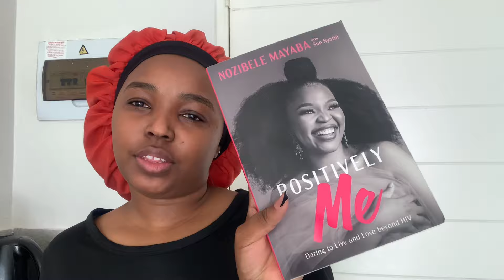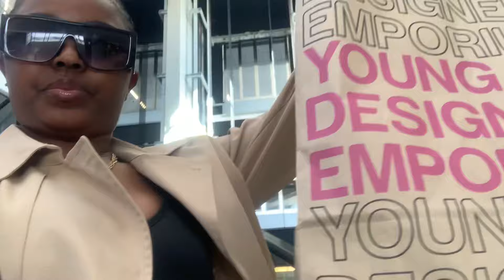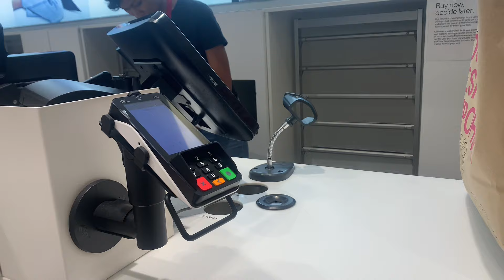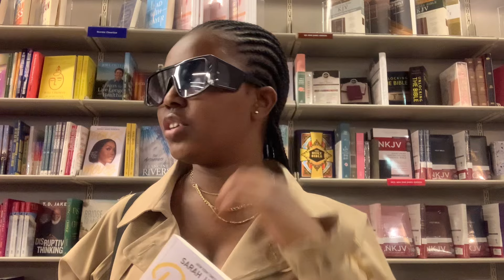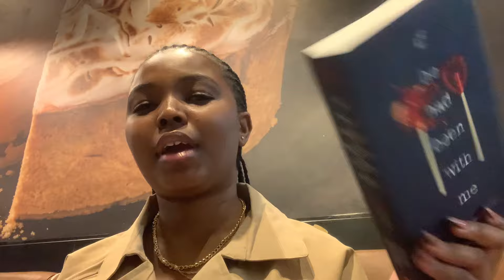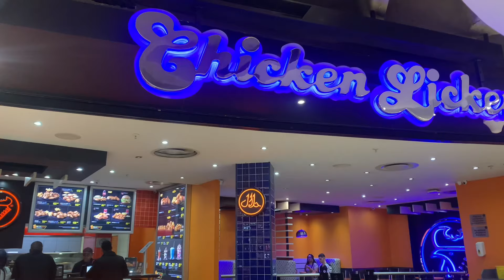SOLO DIARIES EP 1 : Spending time alone + Solo Coffee Date + Finding a new book | Debra Shongwe